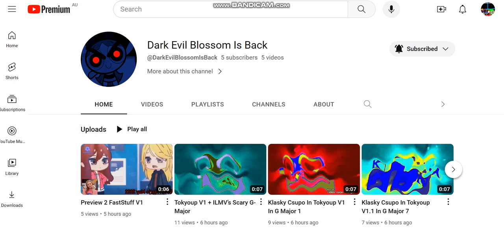Subscribe To Dark Evil Blossom (Link in description)